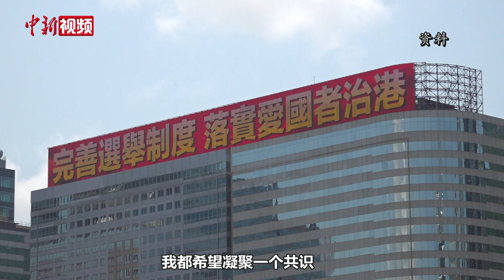李家超拜访多个社团和政治团体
4月11日，已宣布参加行政长官选举的李家超拜访多个社团及政治团体，包括港区省级政协委员联谊会、香港广东社团总会、香港福建社团总会、民建联、工联会、乡议局等。李家超表示，此行一个重要的目的是阐释自己的施政理念并争取支持，都希望能够凝聚共识，共同为香港开新篇。